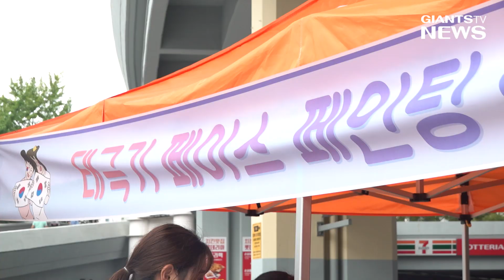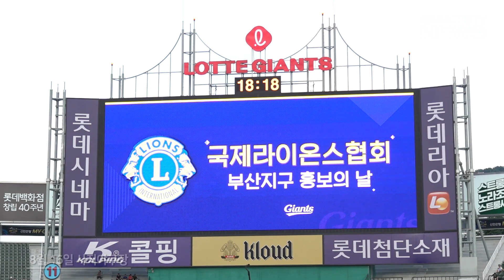8월 15~16일 광복절 시리즈에 진행된 다양한 행사 / 2019 자이언츠 뉴스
8월 15일 광복절을 맞아
광장에서는 기념 이벤트가 진행되었고

16일 국제라이온스 협회 부산지구 홍보의 날을 맞아
야구 관람권 1천만원 전달식이 진행되었습니다.

1루 익사이팅존이 전준우 응원존으로 운영되어
특별 제작 티셔츠 배포와
경기 종료 후 기념촬영이 있었습니다.